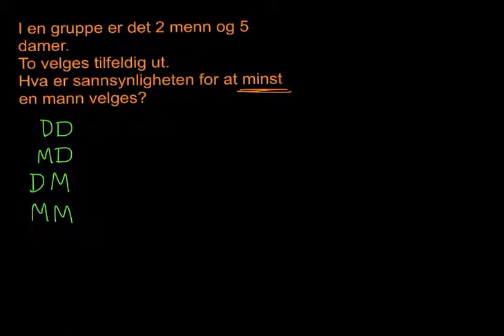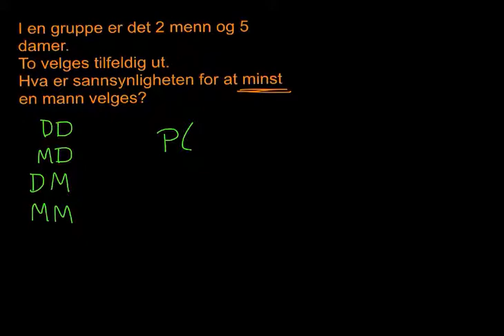Komplementær hendelse 2 eks